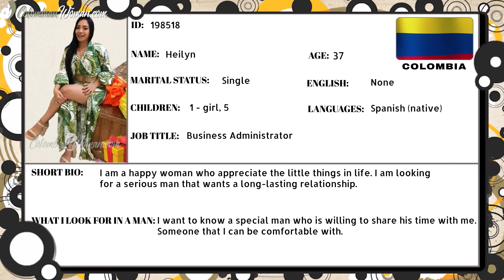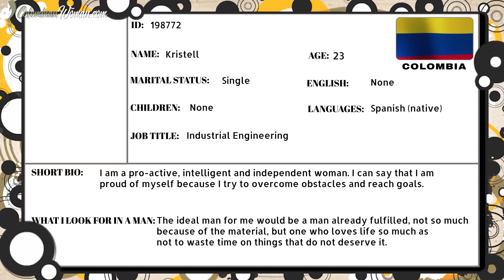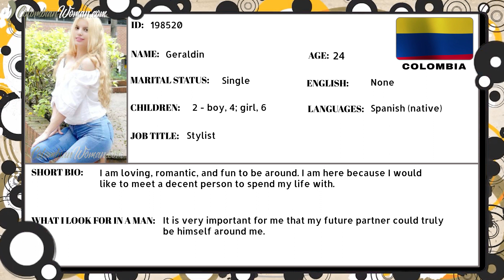STUNNING Colombian Women Want to Date Foreign Men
Colombian women are among the most pursued women globally. There are numerous foreign men from the West who turn to the best dating sites just to find a Latina woman who can share life with. Most of those foreign men who found love with single beautiful Colombian women revealed that such women definitely have it takes to be a wife.

While some people think Latina women are being desperate for international marriage, these women proved that the only thing they are chasing here is their dream life. They always dream of having their own family with the man who owns their heart. Apart from this reason, women from Colombia also think that most Latino men are not ready for what they want unlike Western foreign men.

This fact made many foreign men more curious about Hispanic culture, people and women in general. As a result, they come meeting Latin women on a Colombian tour through speed dating scenes and many are grateful for this type of modern dating because they were able to find what they are looking for.

So, if you are interested in meeting the love of your life, many single women from Colombia who are excited to meet you. They are looking for love and marriage, just like you. All you have to do is to come to Colombia and meet them in person.